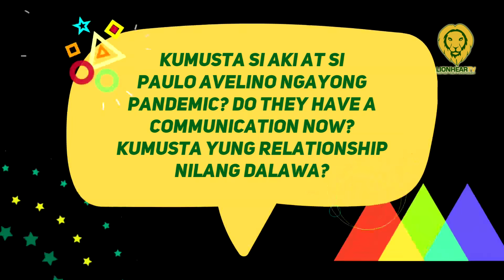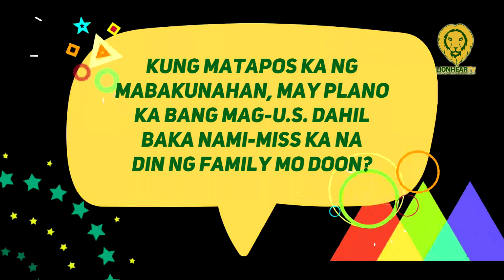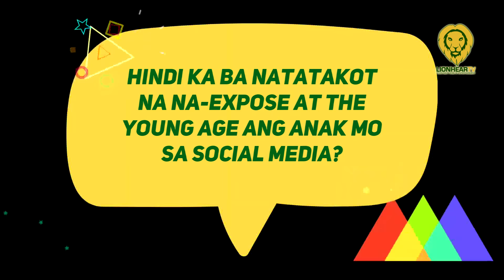LJ Reyes talks about Paulo Avelino's relationship with their son Aki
LJ Reyes is delighted that her son's relationship with ex-boyfriend Paulo Avelino is doing fantastic.